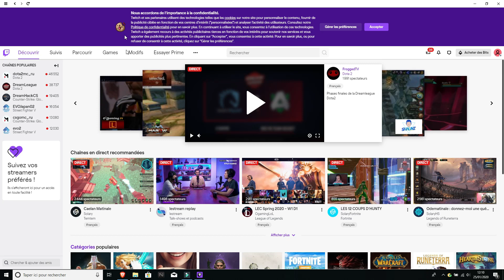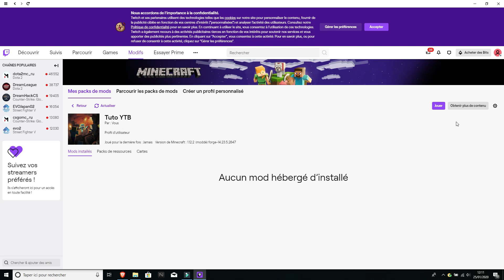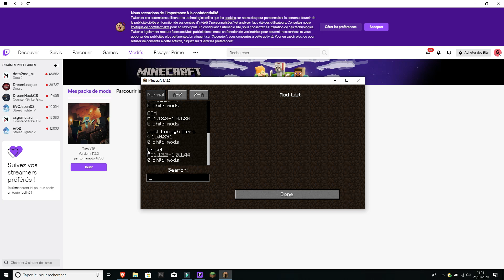COMMENT CRÉER SON PROPRE MODPACK !? - Minecraft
On se retrouve pour une toute nouvelle vidéo où je présente comment créer son propre modpack Minecraft !
Liens Importants
Merci